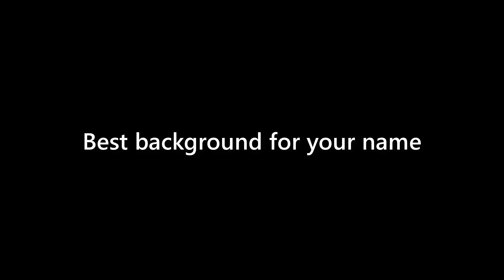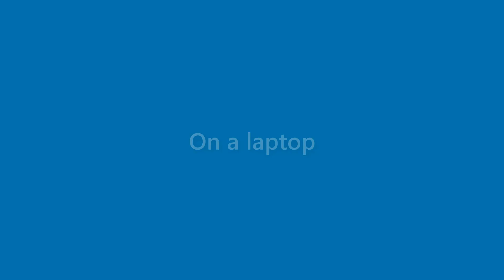Clifton Cox - appearance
Name Look - Clifton Cox - appearance. In this video we present "Clifton Cox" name look and feel in various scenarios.
This video will cover:
How does "Clifton Cox" look as a personal letterhead?
How does "Clifton Cox" look on a business card?
How does "Clifton Cox" look on a computer/laptop screen?
How does "Clifton Cox" look with different background colors?
How does "Clifton Cox" look with various fonts?